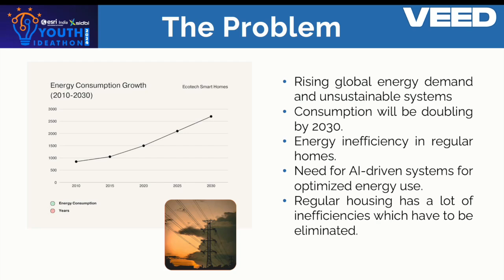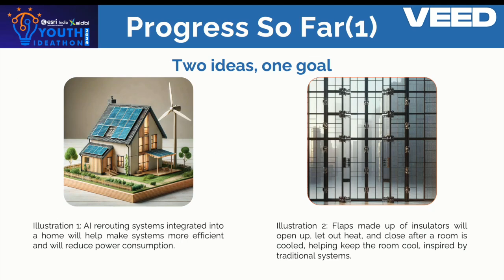Youth Ideathon 2024 | TOP 1500 | UID - 2F29120 | Team - ECO TECH -SMART HOMES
YI 2024 | Students' Names - U Naren Karthikeyan, S Aditya, M Sarvesh , Natesh Krishna P, Deebesh Murugan S | 12th Grade | School -D.A.V.SCHOOL,ADAMBAKKAM | Team - ECO TECH -SMART HOMES